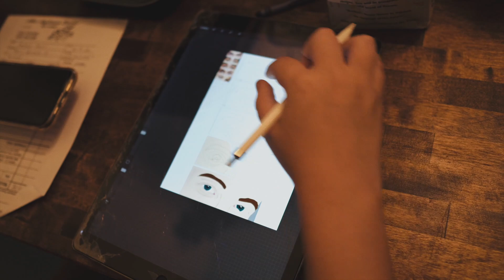Starting To Look Like A TINY House! (van life build)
In this video we being priming, painting, and sanding, this is how to build custom cabinet doors in a cargo van!